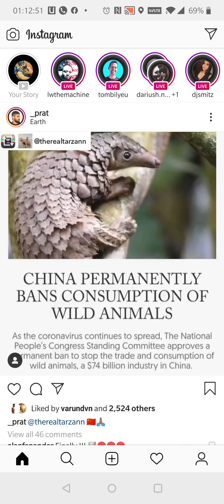Quarantine Day 4 in life of Kiaan and Kyra Bathla. March 24th 2020